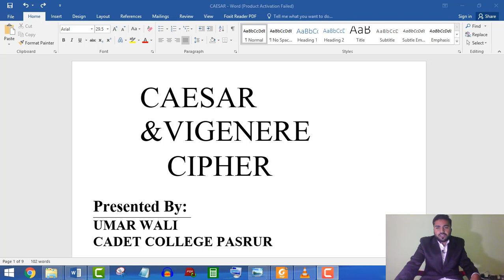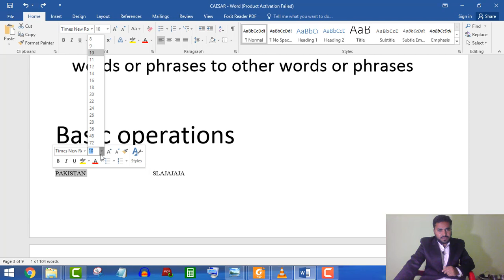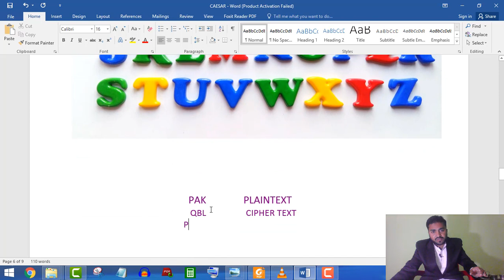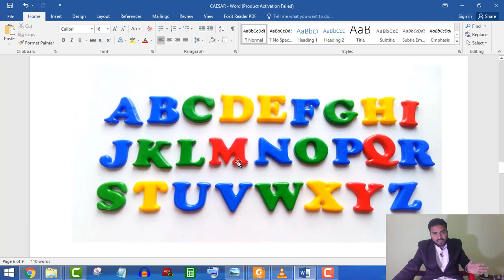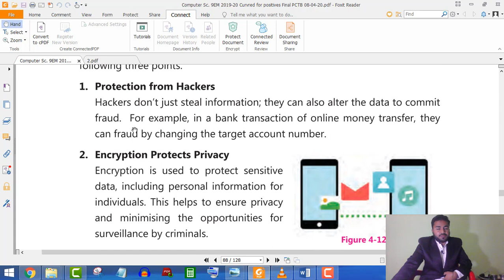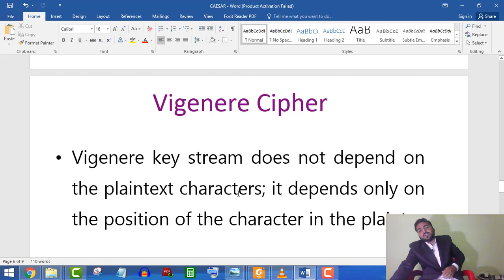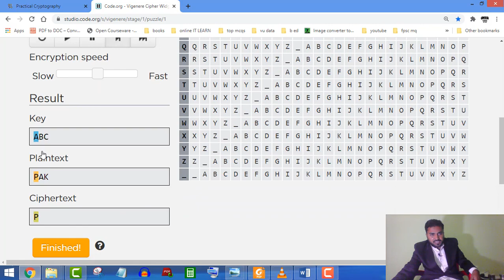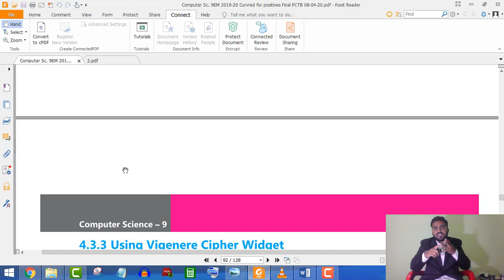CEASAR CIPHER AND VIGENERE CIPHER